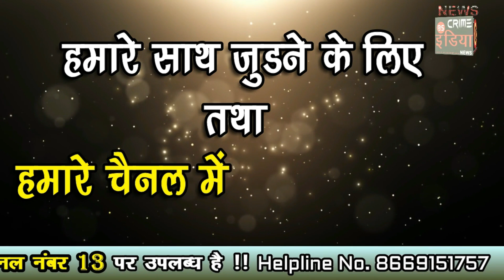गुराख्याच्या अंगावरून धावत गेल्या तब्बल शेकडो गायी, भंडारा जिल्ह्यातील अनोखी दिवाळी परंपरा...